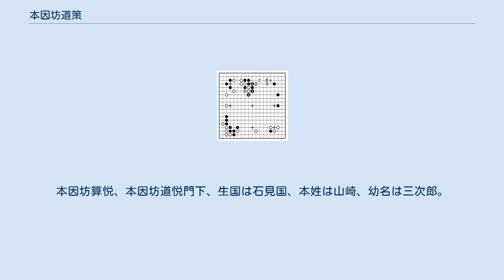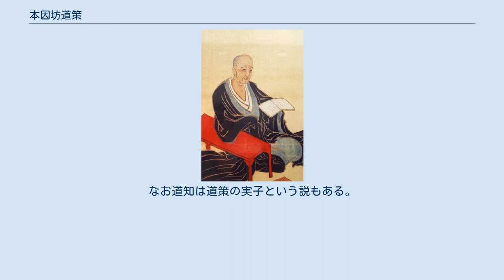本因坊道策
本因坊 道策（ほんいんぼう どうさく、正保2年（1645年） - 元禄15年3月26日（1702年4月22日））は江戸時代の囲碁棋士。
四世本因坊、名人碁所。
本因坊算悦、本因坊道悦門下、生国は石見国、本姓は山崎、幼名は三次郎。
法名は日忠。
道策は圧倒的強さを誇り、当時の一流棋士達をことごとく先以下に打ち込み、実力十三段と称揚された。
 道策は手割の考え方など多くの革新的な手法を生み出した。
また、従来の力戦ではなく、全局の調和を重視した合理的な打ち方を用いたことなどから、近代囲碁の祖と呼ばれる。
丈和・秀策の後聖に対して、前聖と称される。
史上最強の棋士として、道策の名を挙げる人も多い。
 名人を九段、名人上手間を八段（準名人）、上手を七段とし、以下二段差を1子とする段位制を確立した。
この段位制は1924年に日本棋院が設立されるまで使われていた。
 道策の出た山崎家は、毛利元就配下の松浦但馬守を祖とし、後に石見国大田村の山崎（現・島根県大田市大田町山崎）に居したことから山崎公と呼ばれるようになり山崎姓とした。
その長子善右衛門は石見国大久保氏に仕える。
道策は善右衛門の子である父山崎七右衛門、母ハマの二男として、石見国馬路（現・島根県大田市仁摩町馬路）に生まれる。
7歳の頃から母に囲碁を習い、14歳で江戸へ下り算悦門に入る。
 1667年(寛文7年)に御城碁初出仕し、同じく初出仕で1歳年長の安井知哲に白番5目勝。
1668年からの安井算知と道悦の二十番争碁においては、師道悦への意見を述べることもあり、また道悦とは互先で11局の対局が残っており、道策は先番で5勝、白番で2勝3敗1ジゴとしている。
 父・山崎七右衛門と母・ハマとの間には三男三女がいたが、三男で道策の実弟にあたる道砂は同じく算悦門下の囲碁棋士であり、後に井上家を継いで3世井上因碩となった。
母は細川綱利の乳母も勤め、その縁で道策の兄七右衛門の子五郎太夫は細川家に仕え、従弟の半十郎は道悦が退隠して京都に在した際にその付添人となった。
また山崎家からは、後には10世井上因砂因碩が出た。
 算知と道悦の二十番碁が1675年(延宝3年)に終了すると、算知は碁所を返上、2年後の1677年に道悦も退隠するとともに道策を碁所に推挙する。
この時道策は2世安井算哲、井上道砂因碩に向先、安井知哲、安井春知に向先二、林門入に向二子の手合であったことから寺社奉行より碁所を命ぜられた。
碁所の地位は江戸期を通じて四家元の争いの舞台となってきたが、隔絶した実力を誇った道策には他家からの異議は全くなかったという。
翌年5月に碁所の証書を下附され、これが最初の碁所の証書となっている。
 その後も御城碁を1696年(元禄9年)まで勤め、相手が片寄っているとはいえ14勝2敗で、2敗はいずれも二子局で1目負けという圧倒的な成績を残した。
特に1683年(天和3年)の安井春知との二子局1目負の碁は、自ら一生の傑作と述べて名高い。
 ただし、将棋の大橋家に残っていた「大橋家文書」によると、1698年（元禄11年）の御城碁について、碁所として対局の組み合わせを作ったが自身の対局予定がなかった道策に向かって、安井知哲が自分と道策との対局を望んだが、道策が断ったことが記されている。
道策が対局をことわった理由については、「碁所であること」「盤上の争いを避ける」の二つをあげたとされ、晩年とはいえ「史上最強の棋士」のイメージが崩れる言動である。
増川宏一は「道策が対局を避けたのは、負けた場合に権威にかかわるからであろう」と記している 、 1688年(元禄元年)には京都寂光寺にて本因坊算砂追善碁会を開く。
 墓所は京都妙泉山寂光寺、東京の本妙寺、生家の山崎家の3箇所にある。
生家には三次郎時代に愛用した盤石も残されている。
 歌聖人麻呂、画聖雪舟と並び、石見三聖の1人ともされる。
 薩摩藩支配下にあった琉球から1682年(天和2年)に幕府への使節団が送られ、この中に琉球第一の名手とされる親雲上濱比賀（べいちんはまひか）が含まれていた。
濱比賀は道策の名声を聞き及び、島津光久を通じて手合を申し込んだ。
道策はこれを受けて島津藩邸にて対戦する。
かつて本因坊算砂が朝鮮人李約史を三子で破った例があったが、道策は四子の手合割を指定、道策はこの碁に14目勝ちを収める。
濱比賀はもう一局を求め、今度は濱比賀2目勝となった。
その後濱比賀は免状の発行を望み、道策は「上手（七段）に二子」...